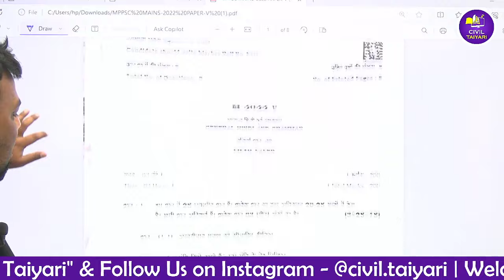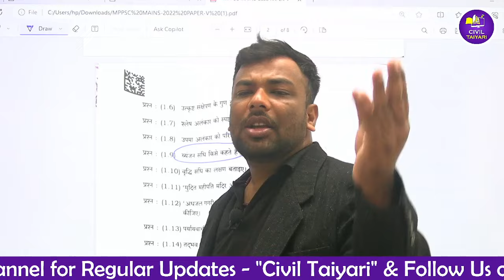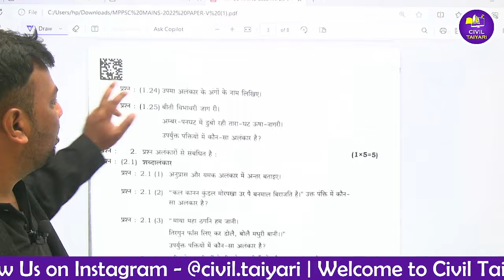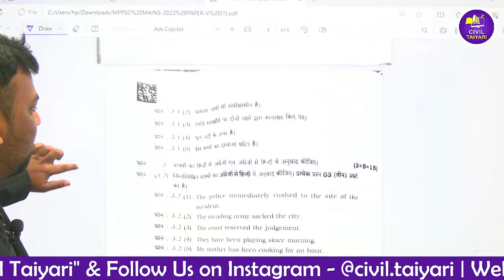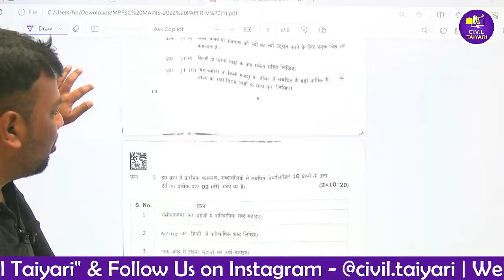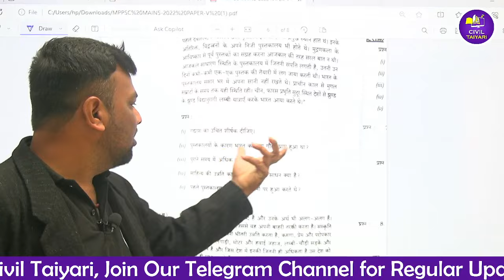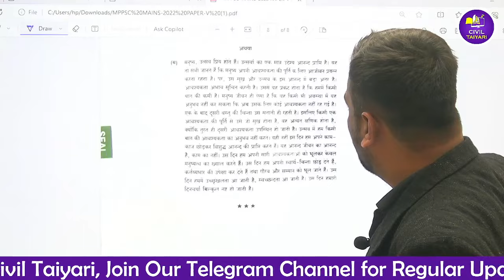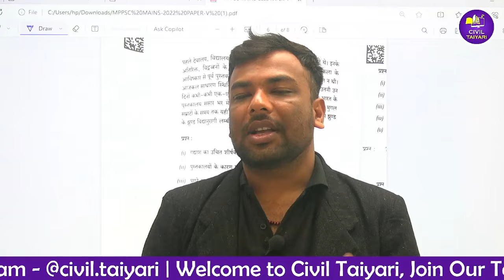MPPSC Mains 2022 | Paper 5 Analysis | PAPER 5 में कैसे प्रश्न आए | Civil Taiyari